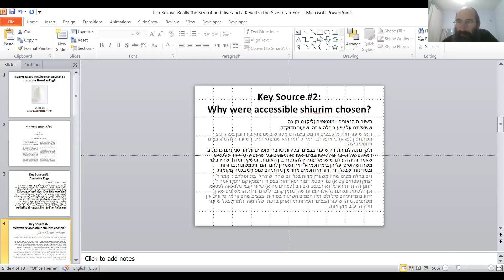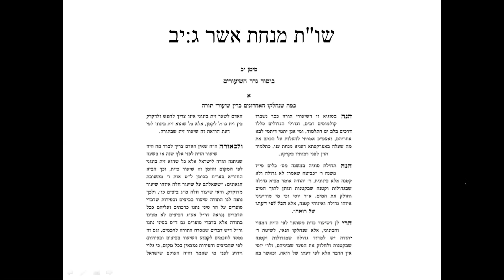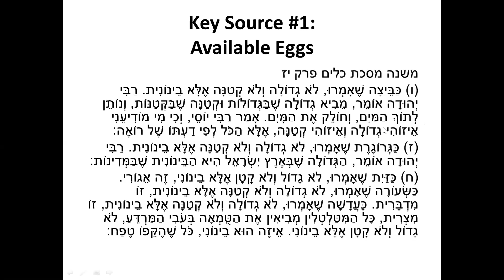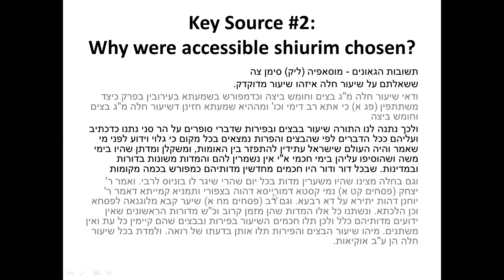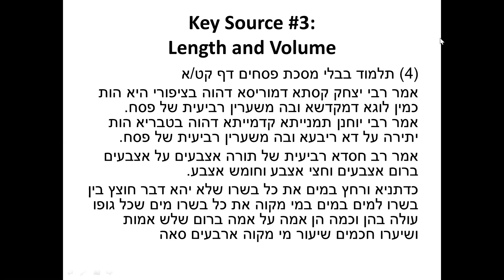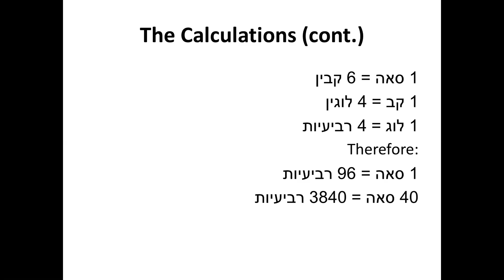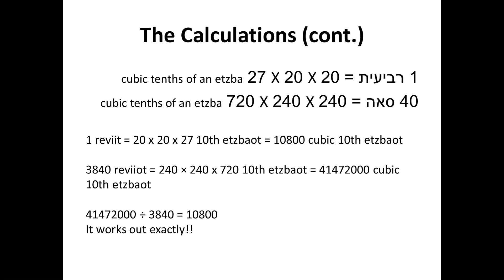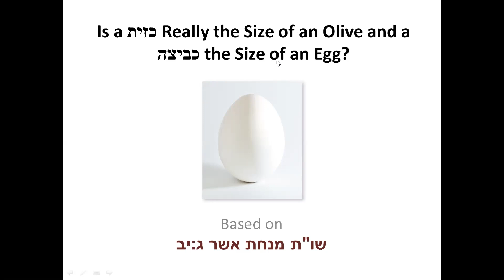Is a Kezayit Really the Size of an Olive and a Keveitza the Size of an Egg?